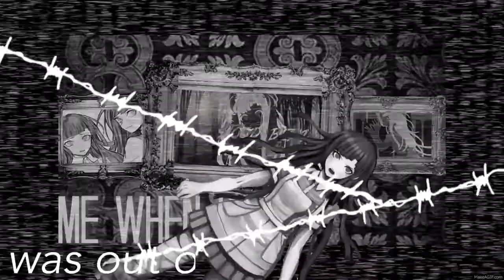oleander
a serious title?? what is this
also I know this is edgy I got the song stuck in my head ouchies
so uh hey fam squad I got sick and decided to speed my way through making this
don't know why I decided to make it in the first place but you know
for the bants
anyways I feel like actual death and I forgot what I was gonna put here oof
also I gave up real hard at the end so it's sorta really lacklustre